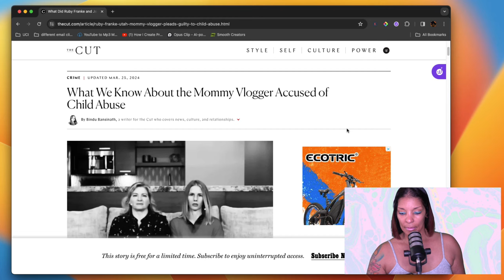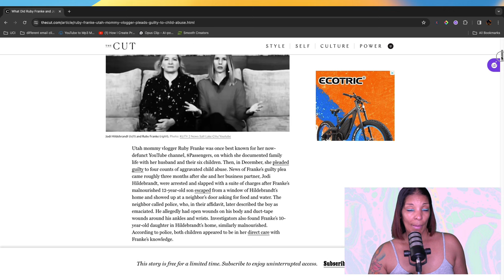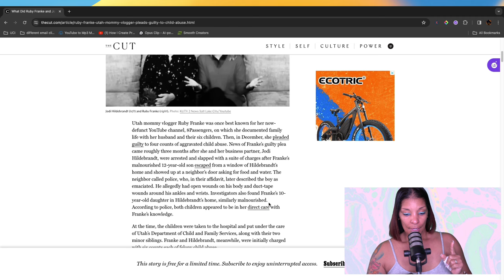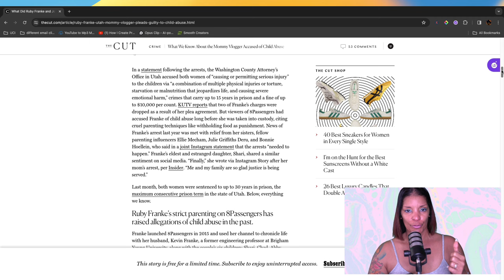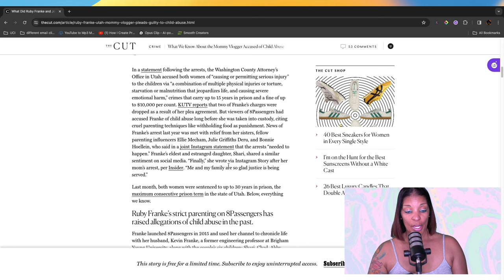Ruby Franke’s Disturbing Parenting Gets 60 Years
Guys, we have a surprise for you!! A great way to start your holiday season and rock some new gear!